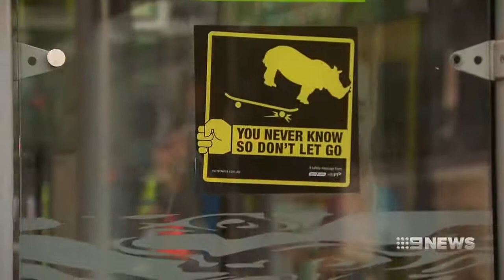Two trams collide on Bourke St [9News • Aug 2 2017]